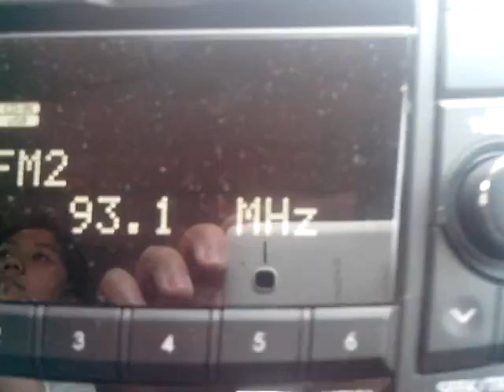DWRX-FM Monster RX 93.1 Station ID (2016)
Monster RX 93.1 Station id